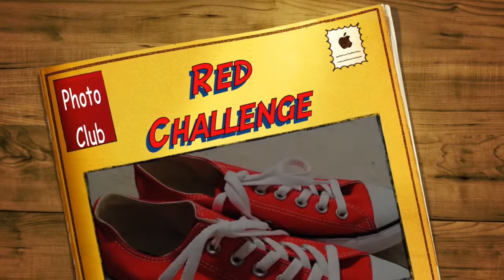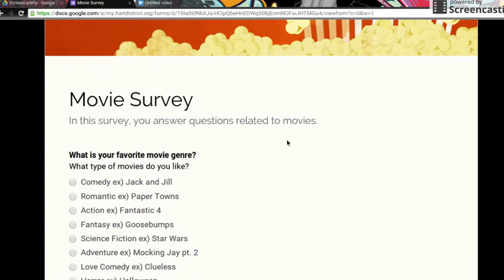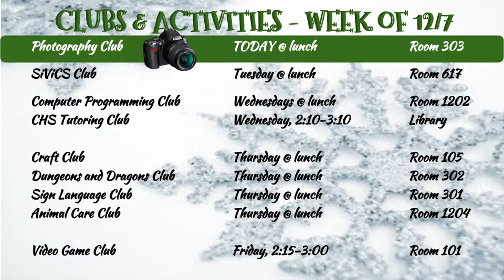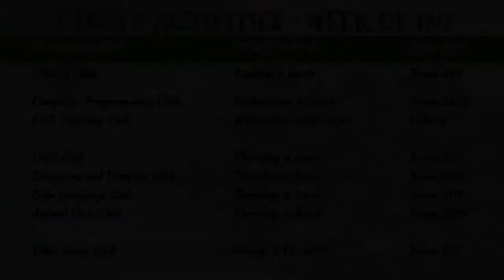SVTV - December 7, 2015